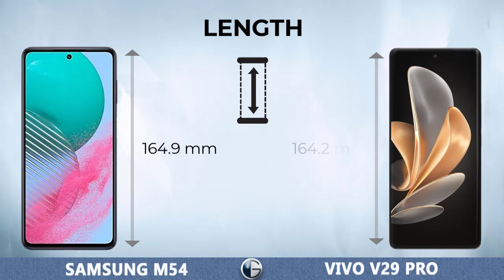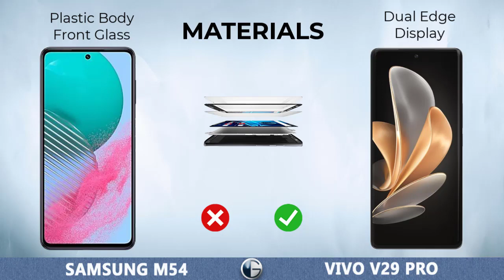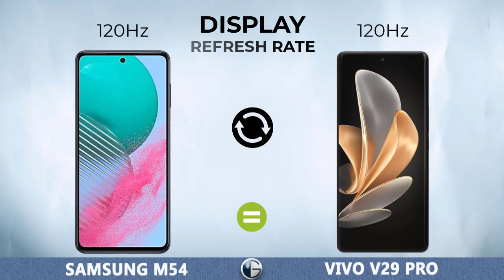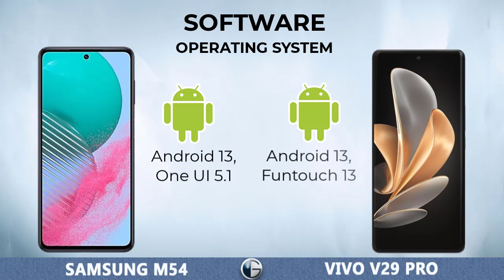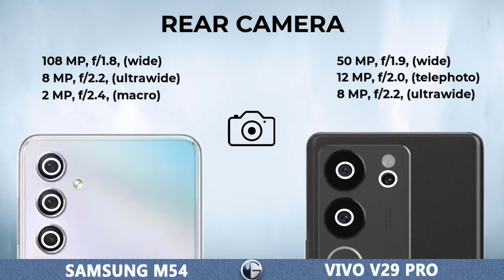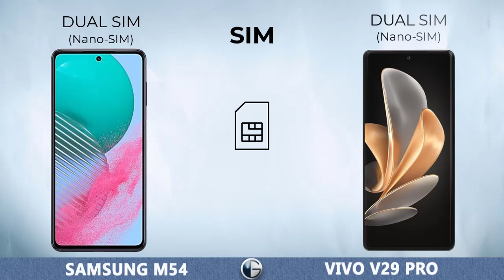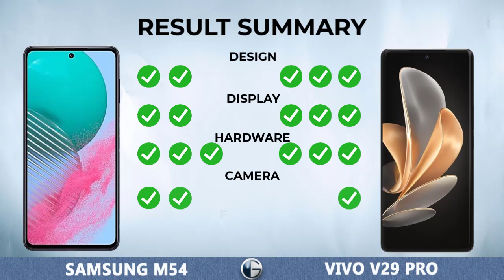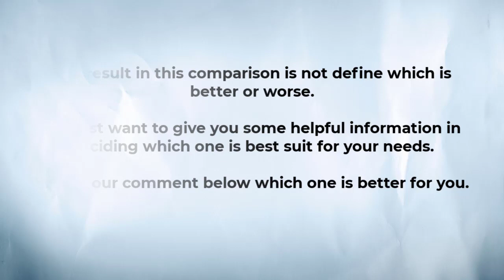SAMSUNG M54 vs VIVO V29 PRO || Full Specs Comparison